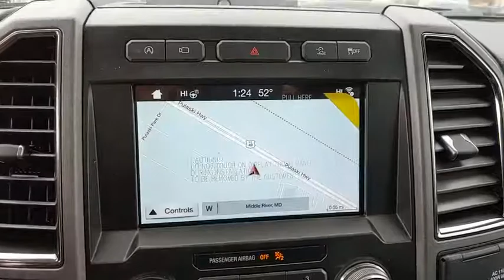2019 Ford F-150 Baltimore, Wilmington, White Marsh, Rosedale, MD K936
Ingot Silver New 2019 Ford F-150 available in Baltimore, Maryland at

Factory MSRP: $76,1652019 Ford F-150 RaptorOur Price You See, Is the Price You Get guarantee is exactly that. We will only include the standard Ford rebates and never include rebates such as college grad or active duty military in our pricing. We are committed to making your buying experience as transparent and easy as possible. Our internet pricing does not include your local taxes, local tags, our $299 dealer processing fee, or destination and delivery ($875-$1,495). Internet pricing does include Ford Financing rebates if applicable and is not compatible with any 0% or other special financing offers. Rebate structure may be different for leasing. See dealer for details.All vehicles come with the Al Packer Customer Advantage Plan at no extra charge which includes free Oil Changes, free Car Washes, and up to $1,000 in service savings!